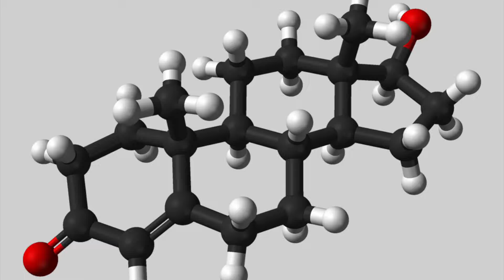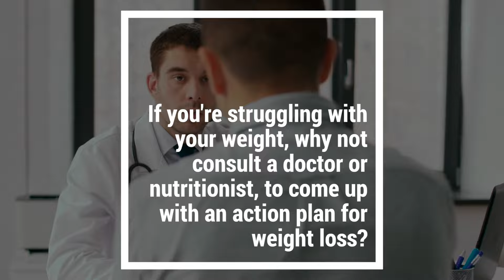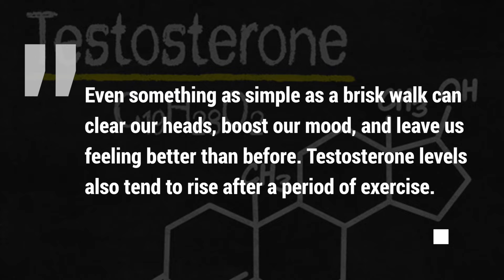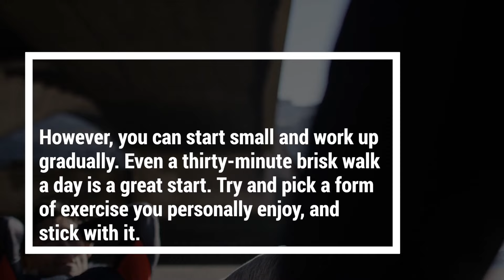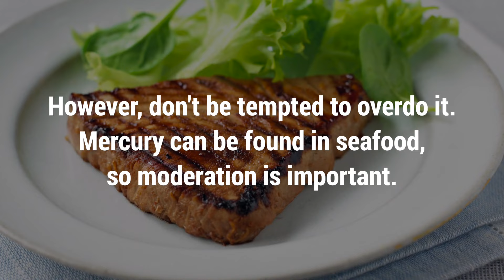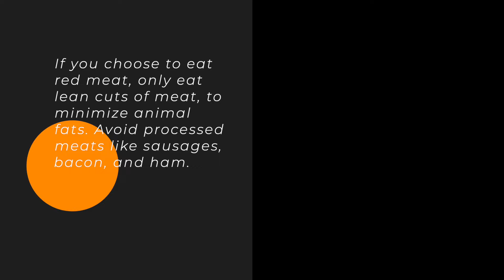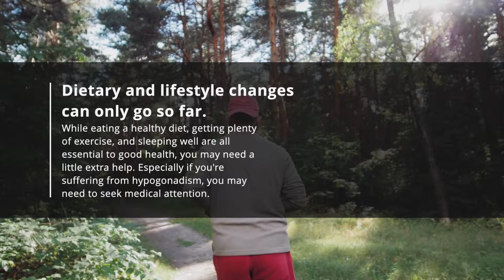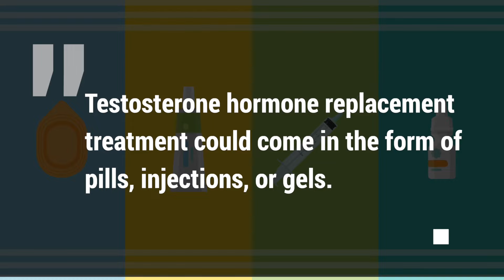How To Increase Testosterone Levels Naturally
Testosterone is an androgen, a hormone found in both men and women. Men have higher levels of testosterone than women, and it plays a crucial role in men's health. While testosterone is often connected with libido and sexual performance, it also affects much more important areas of a man's health. Muscle mass and bone density are all regulated by testosterone.
Like any hormone, testosterone can be subject to highs and lows, and this can have a serious impact on our bodies. Let's take a look at some of the natural treatments for low testosterone.
1. Healthy Weight Loss
Conditions such as obesity and diabetes can contribute to low testosterone levels. In fact, middle-aged, overweight men are most likely to develop diabetes and low testosterone levels. Losing excess weight and maintaining a healthy weight is a good way to quickly boost your testosterone level.
Of course, this doesn't mean you need to start hitting the gym for several hours a day! A healthy diet and moderate exercise should be enough to keep you in shape. Eating properly and taking enough exercise also helps to boost testosterone levels.
If you're struggling with your weight, why not consult a doctor or nutritionist, to come up with an action plan for weight loss?
2. Good Sleep
There's no getting around it - sleep is essential to health. Getting enough good-quality sleep is recommended for dealing with just about every health condition available, usually alongside other lifestyle changes and treatments.
Most adults need at least eight hours of sleep per night, but it's important that you get unbroken quality sleeping time. Each individual's needs vary, so it's important to get the right amount of sleep for you personally, whether it's more or less than the recommended amount.
Sleep is necessary for our bodies to rest and rejuvenate. Poor sleep has been connected to low testosterone levels in some men. It can also exacerbate underlying illnesses.
3. Exercise
Now it's time to mention everybody's least favorite topic - exercise. Whether we like it or not, the simple fact is that exercise boosts our mood. It stimulates brain chemicals, leading to us feeling refreshed, energetic, and happier. Even something as simple as a brisk walk can clear our heads, boost our mood, and leave us feeling better than before. Testosterone levels also tend to rise after a period of exercise.
You may not feel particularly compelled to exercise, especially if you've been suffering from low testosterone for some time. This is because low testosterone levels may leave you feeling weak and unmotivated. If you suffer from obesity or poor mobility, exercise can be problematic. However, you can start small and work up gradually. Even a thirty-minute brisk walk a day is a great start. Try and pick a form of exercise you personally enjoy, and stick with it.
Exercise can also help to shed excess weight. Obesity or too much excess weight can contribute to lowering your testosterone level. Of course, it's important to maintain a good diet at the same time. Exercise and diet go hand in hand when it comes to weight loss - and balancing testosterone levels.
4. Low Sugar Diets
Our bodies work on a precariously balanced cocktail of hormones, testosterone included. A dip or a rise in one hormone may cause tangible effects in our bodies. Something as basic as a poor diet can throw our hormones out of balance, and leaves us reaping the consequences. To keep our hormones regulated, we need to fill our bodies with the proper amount of vitamins.
This means eating good food. Junk food and processed food tend to be high in calories, and shockingly low in protein and vitamins. Additionally, high glucose levels may actually contribute to low testosterone levels and even affect sex drive. So, if you're concerned about low testosterone levels, trying a low sugar diet could actually work well for you.
Aside from cutting out sugar, there are certain foods known to boost testosterone production. Let's take a brief look at some of the best foods you can eat to combat low T levels:
• Milk
Milk is rich in calcium and vitamin D. It strengthens bones, and can also work to boost testosterone. However, milk can be extremely fattening. If you have health concerns about drinking too much milk, try opting for a low-fat option. It should still have all of the vital nutrients, without any excess fat.
• Tuna
Tuna is a healthy choice for any diet. It's rich in vitamin D and protein, and also nourishes heart health. Canned tuna is often cheap, meaning that you can get the vitamins you need without breaking the bank. Tuna counts as seafood, and according to human dietary requirements, you should have two to three servings per week. However, don't be tempted to overdo it. Mercury can be found in seafood, so moderation is important.